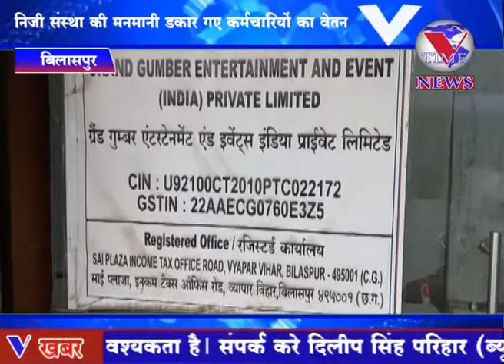बिलासपुर की एक निजी संस्था की मनमानी , डकार गए कर्मचारियों का वेतन